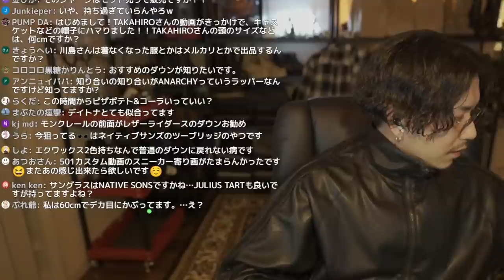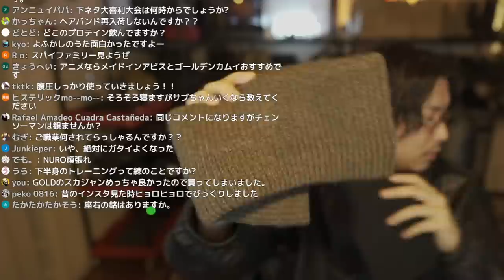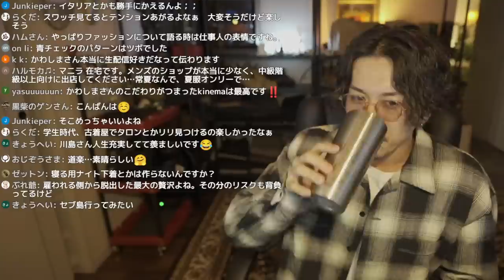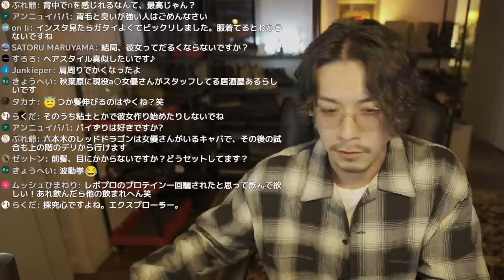【週末深夜の雑談配信】バイクを買おうと思うんだ。【土夜の楽しみ】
■かわしまたかひろの全く編集しないサブチャンネル

-動画内やコーデで着てた物とか-